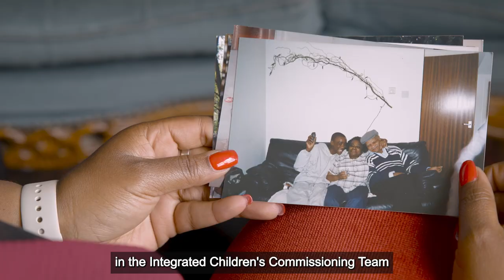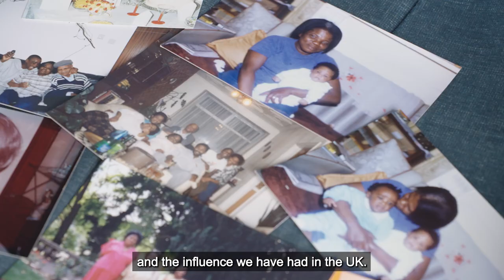Celebrating the Windrush Generation: Part One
Nicole Allwood, Head of Commissioning Practice and Development for the Council's Integrated Children's Commissioning Team, shares the story of her grandparents who were part of the Windrush Generation.